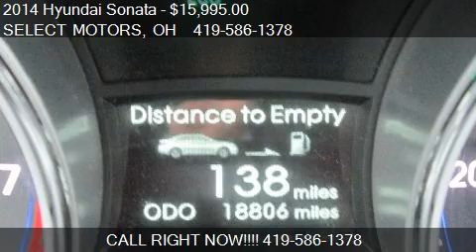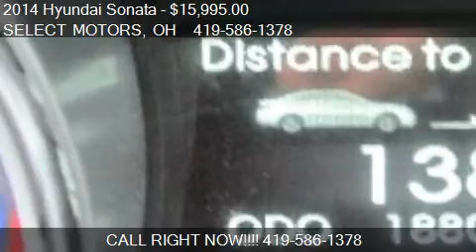2014 Hyundai Sonata GLS for sale in Celina, OH 45822 at the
This 2014 Hyundai Sonata GLS is for sale in Celina, OH 45822 at SELECT MOTORS.
Engine: 4-cylinder 2.4L I4
Transmission: Automatic 6-Speed
Color: Harbor Grey Metallic
Mileage: 18797
Contact SELECT MOTORS 809 W LOGAN ST Celina, OH 45822 to test drive this 2014 Hyundai Sonata GLS today.